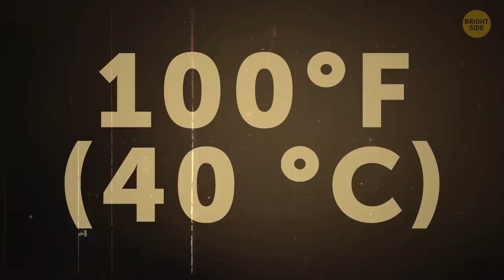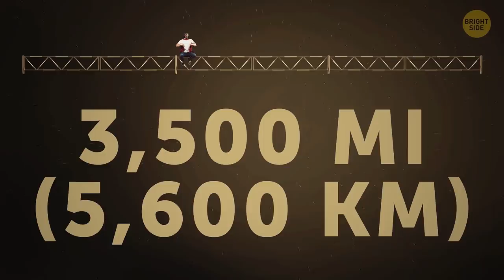The Only Town Where Everyone Lives Underground 24/7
It looks like any other desert at first glance. But look closer, and you’ll see… an entire underground town! Why would anybody want to live here, out in the middle of nowhere? What are they hiding, and could there be other strange cities like it? Back in 1915, a boy found an opal gemstone in the middle of the desert in South Australia. This discovery attracted attention to this place and changed its history.

As soon as the miners arrived at Coober Pedy, they were met by a harsh unbearable climate. During the summer months, temperatures can exceed 100°F in the shade! There was no place to hide from the desert heat, except… underground. Let's know more about this unusual place and about some other weirdest cities in the world.

EPISODES:
Underground town 00:00
The highest human habitation 3:45
The village that has no boys 4:15
The town built into a huge rock 4:42
The town under one roof 5:04
One more ultra-small town 5:43
The town with one resident 6:13
The coldest village in the world 6:40
Morocco's Blue City 7:10
Copies of cities from around the world 7:29
The largest ghost town in the world 8:00
The city above the sea 8:25
The lightning capital of the world 8:50

Part of the Rocks and Minerals display in the Royal Ontario Museum Toronto: By Tony Hisgett,
Multicolor rough crystal opal from Coober Pedy, South Australia: By Dpulitzer,
Main Square, Copy of Halstatt, near Huizou, Guangdong Province: By Chinadoc,